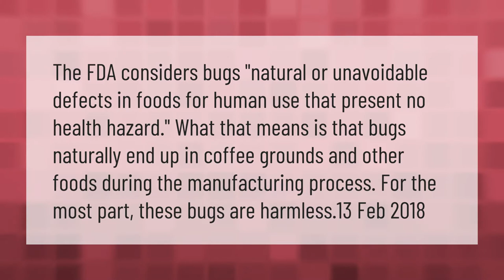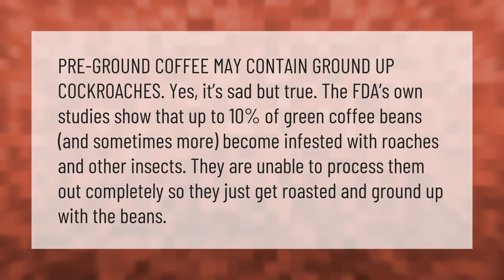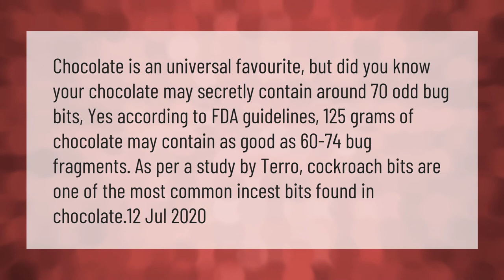Are there bugs in ground coffee?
00:00 - Are there bugs in ground coffee?
00:41 - Does coffee have cockroach?
01:14 - What do cockroaches hate?
01:51 - Does chocolate contain cockroaches?

Laura S. Harris (2021, February 25.) Are there bugs in ground coffee?
    AskAbout.video/articles/Are-there-bugs-in-ground-coffee-224735